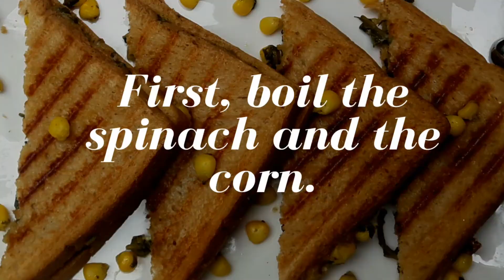Spinach and Corn Sandwiches| Sandwiches Recipe| Easy Recipes at Home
Making Spinach and Corn Sandwiches, the easy way. I've made it in the easiest way I could. Hope you enjoy it :)
Ingredients
Spinach
Corn
Garlic
Salt
Pepper
Grated Cheese
Oregano
Chilli Flakes
Butter
White Flour
Musician: Jef
Follow my food journey on instagram:
Tadaaaaaaa